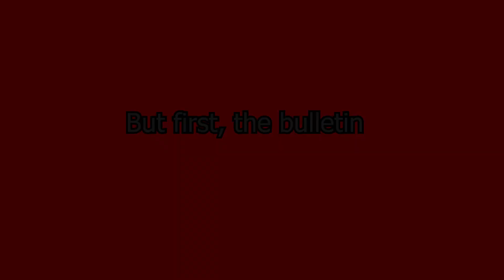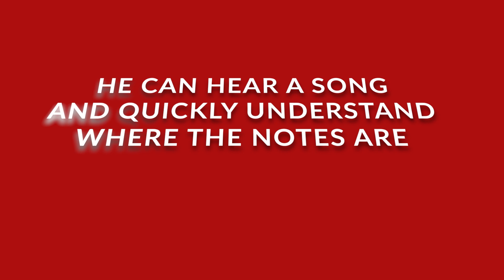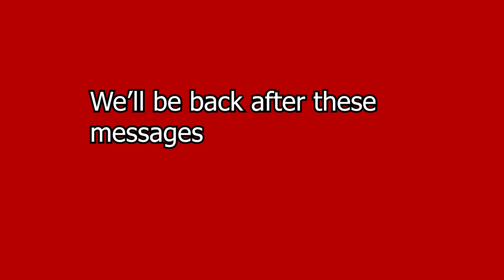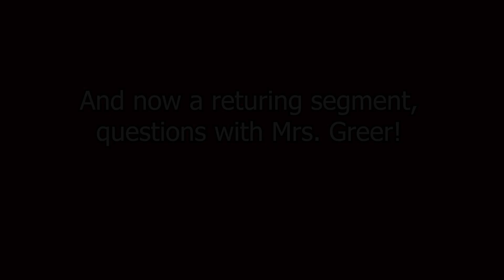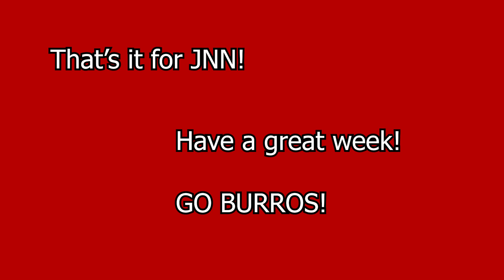JNN February 12, 2021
-Bulletin (throughout)

-Who's Your Idol?

-JNN After Hours with Pianist Caleb Hyndman

-Questions with Mrs. Greear